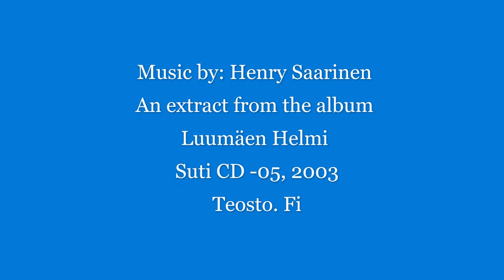A Sad Samba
This instrumental piece is an extract from Henry Saarinen's album Luumäen Helmi, Suti CD-03. year 2003. Composition has made by Henry. Jari Sulkava produced it and also played keyboards and percussions. Usually samba is a bit faster, but the melody works fine on a slow tempo as well.